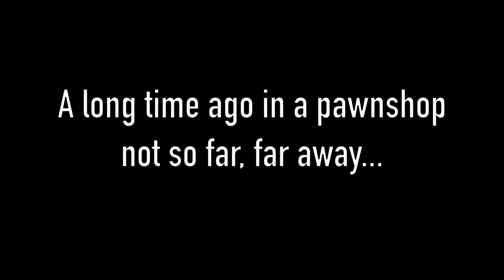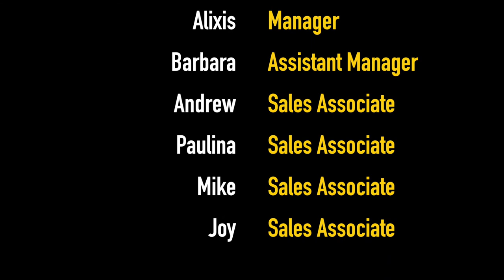PAWNSTARS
A short film to showcase our loyal customer reviews at Gems N' Loans in Temecula.